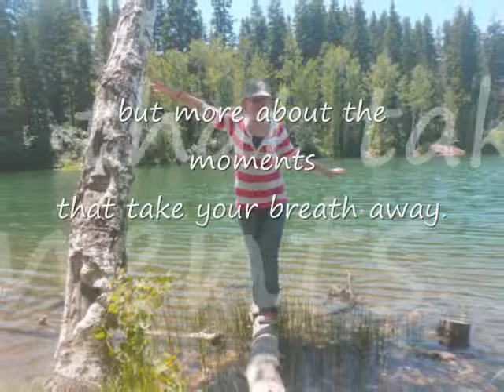Happy Birthday Brianna